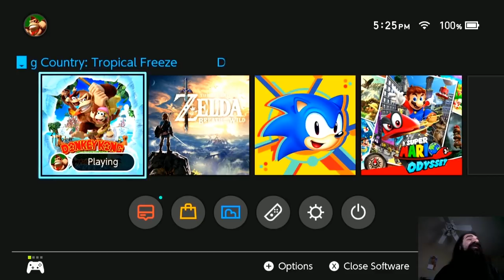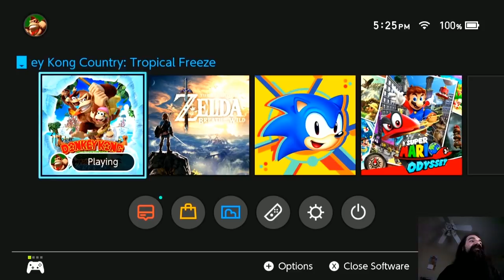Aris Plays Donkey Kong Country: Tropical Freeze [Part 2]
Aris' first try on the Switch ends up being a hit.